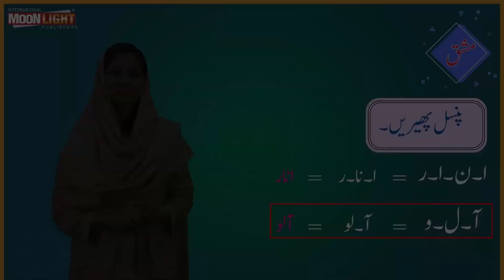کنگڈم اردو موور میں الف اور الف مدا کی سرگرمی کی طلبا کے لیے ویڈیو